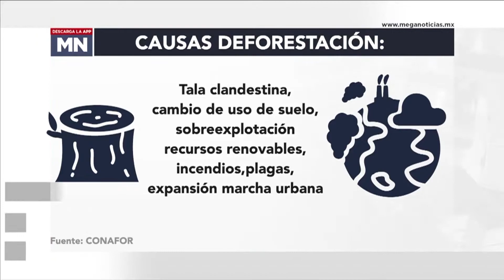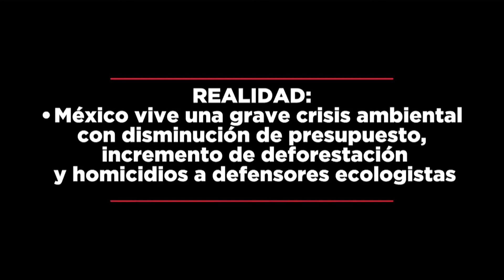Ecocidios en México; una realidad que alarma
México se ubica entre los 10 países que más bosques ha perdido en el mundo. En 2020 destruyó 127 mil 770 hectáreas (equivalente 86% superficie